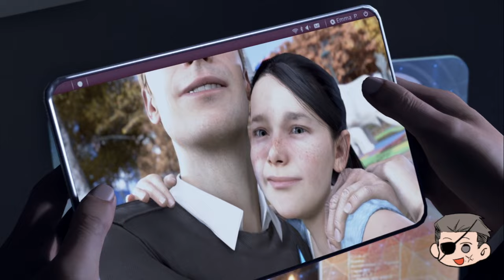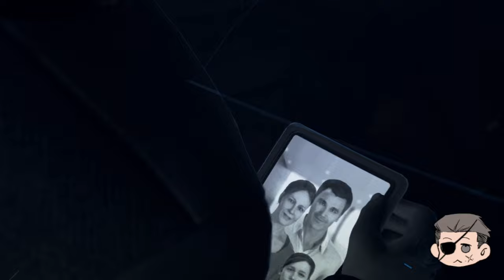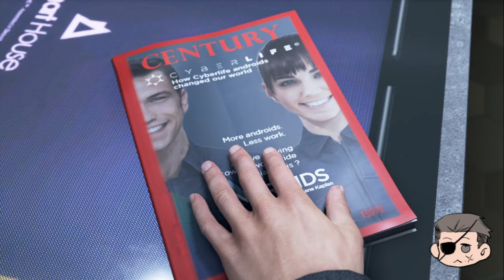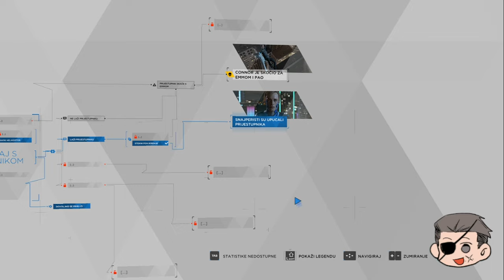BRUTALNA IGRICA SA POTENCIJALOM ! Detroit: Become Human ep1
Dobrodošli nazad, gejmeri! Danas istražujemo futuristički svet uz Detroit: Become Human. Pridružite nam se dok donosimo ključne odluke, oblikujemo priču, i istražujemo dubine ljudskosti u ovom nezaboravnom avanturističkom iskustvu. Da li ste spremni za emocionalno putovanje i moralne izazove?

🎮 Igrica: Detroit: Become Human
🤖 Žanr: Interaktivna Drama, Akcija, Avantura
🕹️ Platforme: PlayStation, PC
👤 Glavni likovi: Connor, Kara, Markus
🚀 **Ne zaboravite se pretplatiti i pritisnuti zvonce kako biste ostali u toku sa najnovijim gaming sadržajem!